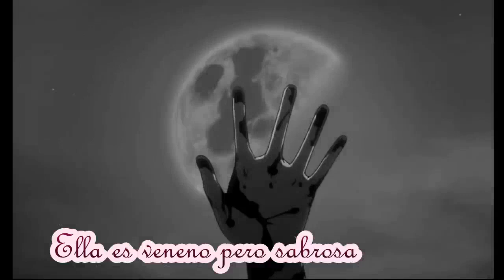Mirai nikki - Yuno Gasai (Psicopata)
Nuevo video :D si te gustó regalame un like!